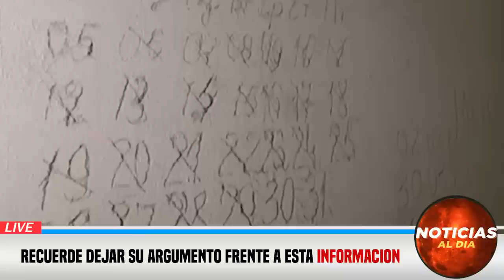BUENAS NOTICIAS UCRANIA HOY 05 DE ABRIL 2023, NOTICIAS DE LA GUERRA RUSIA Y UCRANIA HOTELES HOY